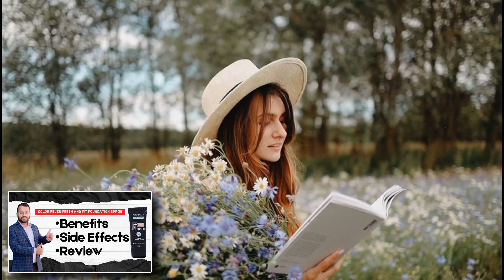Color Fever Foundation Review | Color Fever Fresh & Fit Foundation SPF30 Lasting Finish Review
Topics-

color fever foundation review

color fever fresh & fit foundation spf30 lasting finish review

how to use foundation

color fever fresh and fit foundation spf 30

color fever fresh and fit foundation

eye make up

makeup look

makeup artists

personal care

face makeup

fresh n fit foundation

smytten free product review

lip bomb moisturizing lipstick review

lip bomb moisturizing lipstick

color fever lip bomb moisturizing lipstick review

color fever foundation

smytten sample review

free products smytten

smytten free free

warm pink lipstick

long lasting lipstick

foundation review

smytten free

smytten short

short review

color fever fresh